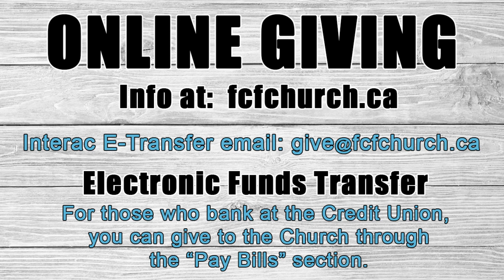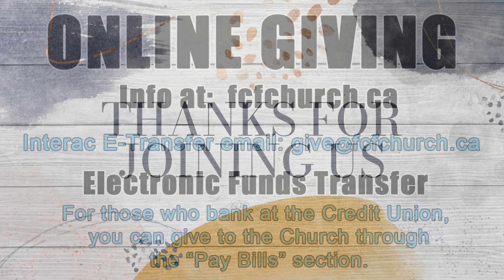Financial Unity and Healthy Relationships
One of the main ways Satan brings division in relationships is through the mismanagement of money and one of the main ways God brings unity in relationships is by helping us manage His money His way.